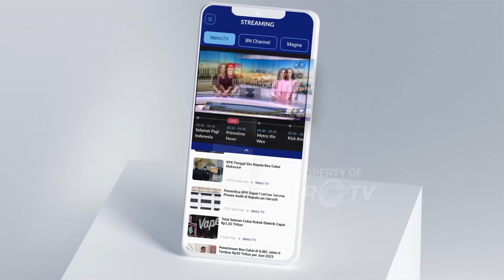Berita Pemilu - Presiden Sebut KPU Harus Bisa Hindari Peretasan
MetroTV, Presiden Joko Widodo mengingatkan kepada KPU agar menghindari peretasan data karena para era digital yang begitu cepat, kesalahan sekecil apapun akan berdampak menurunnya kepercayaan masyarakat.